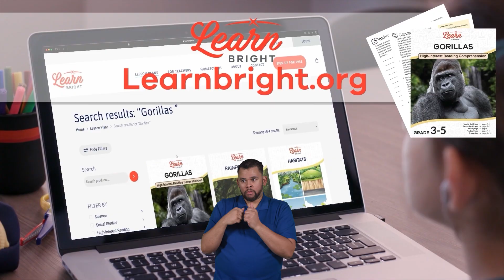ASL Gorillas for Kids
Did you know gorillas are as strong as bulldozers? In fact, they are one of the strongest animals on the planet! In Gorillas for Kids, you'll learn exactly why that is. Gorillas use their strong arms and hands to gather food and build comfortable nests for resting. This strength also helps them swing from tree branches and move through their thick forest homes. And, of course, it helps them protect the troop, maintain order, and defend their territory.

When it comes to hygiene, gorillas are experts at grooming each other. Grooming is when an animal carefully cleans the fur of other group members. Gorillas use their fingers to pick out dirt, leaves, and parasites from each other's fur. This grooming behavior serves several vital purposes. First, it helps gorillas build and strengthen their social bonds. Second, it helps gorillas stay healthy and clean. Through grooming, they can avoid infections and keep their coats in good condition.

Gorillas are wonderful parents. They treat their young ones with a lot of care and love. Baby gorillas are called infants, and their moms are very protective of them. Moms carry their infants on their backs to keep them close. As the young gorillas grow, they learn essential things from their moms and the rest of the troop, such as what to eat and how to behave. This helps them grow up strong and prepares them to live on their own in the forest one day.

We hope you and your student(s) enjoyed learning about such interesting apes! If you want to learn even more, head over to our website and download one of our many lesson plans about animals, full of activities, worksheets, and more!

What you will learn in Gorillas for Kids:
0:00 Introduction
0:22 What is a gorilla?
1:32 Gorillas are wonderful parents
2:03 Diet of a gorilla
3:23 Other interesting facts
4:45 Common traits between gorillas and humans
5:24 Why are they important to the environment?
6:38 Review of the facts